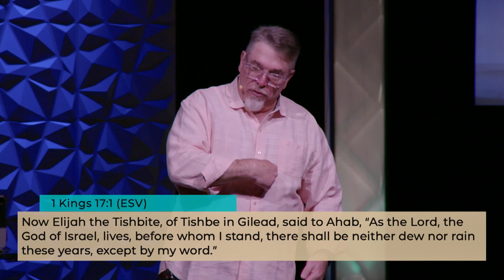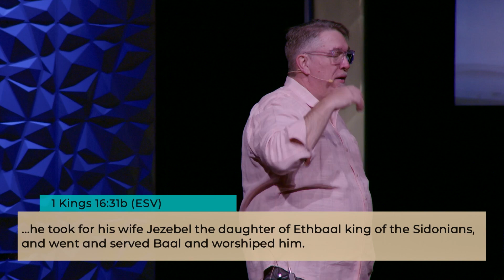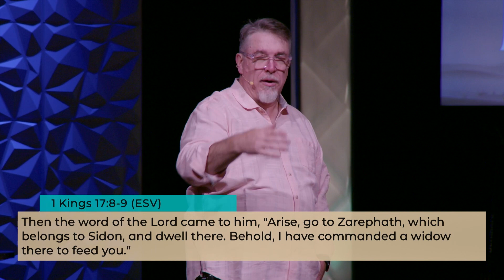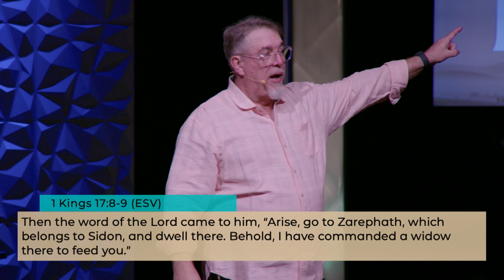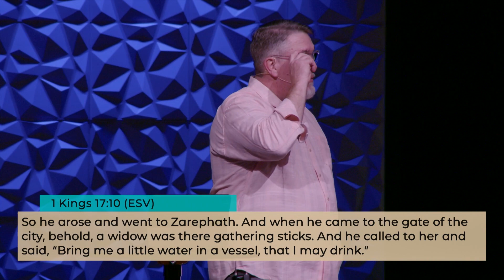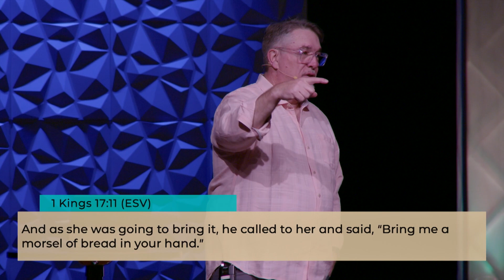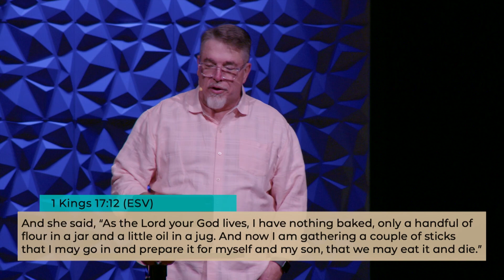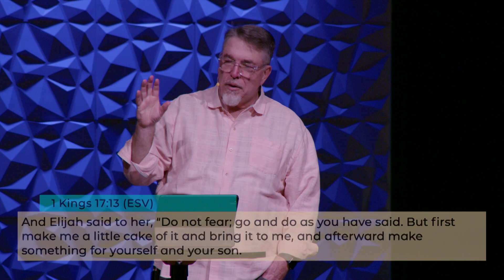Prophet School (04-07–2024) Mark Saunders | Bay Life Church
Series: Elijah
Sequence: 1
Passage: 1 Kings 17:1-16
Speaker: Mark Saunders, Lead Pastor